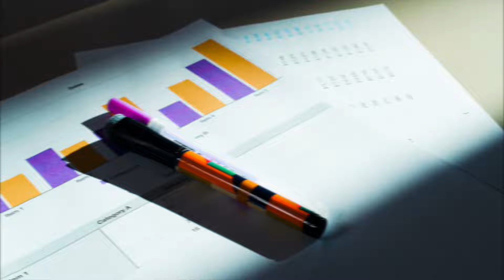Daniel Nogueira - Rosa dos Ventos (Videoclipe Oficial)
Direção Geral: Rick Bonadio
Direção Artística: Renato Patriarca
Produzido por: Andherson Niko Miguez

Arranjos: Andherson Niko Miguez
Gravado e Mixado no Midas Studios - SP
Engenheiro de Gravação: Andherson Niko Miguez
Assistente de Gravação: Junior Lanne
Pós-produção de áudio: Ozeias Matos
Engenheiro de Mixagem: Andherson Niko Miguez
Masterizado no Midas Studios por: Renato Patriarca
Autor: Daniel Nogueira

Vídeo:
Direção: Dinora Melo
Produção de vídeo: Rômulo de Paula
Agência OBO

Produção geral: TV UNIFOR

Diretora de Marketing: Michele Miranda
Distribuição Digital: Matheus Peixoto
Marketing e Produto: Ana Ceribelli
Gerente de Produto: Léo Mergulhão